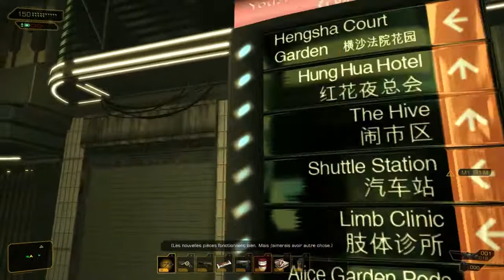Le plus vieux métier du monde - Deus Ex : Human Revolution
Pour nos premiers pas à Hengsha, nous allons progresser un peu dans la quête principale et nous allons aider une femme qui a le plus vieux travail du monde. Oui oui.